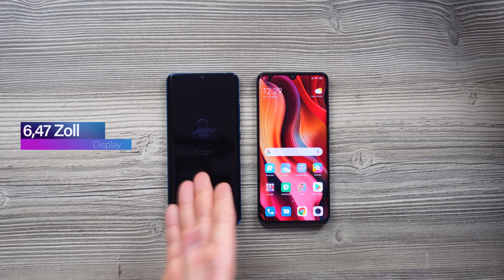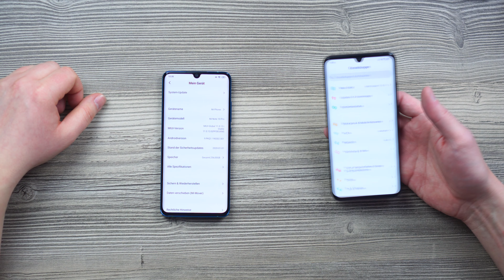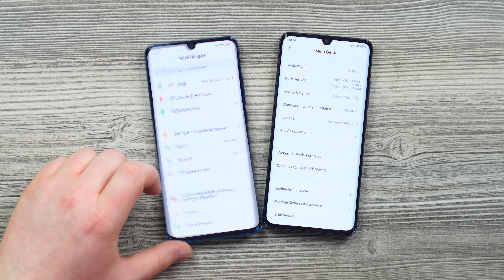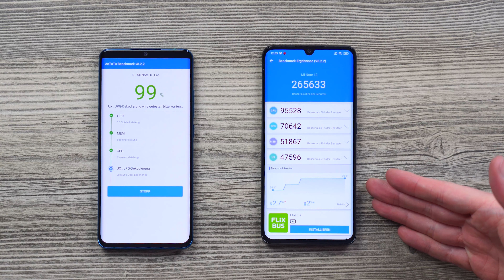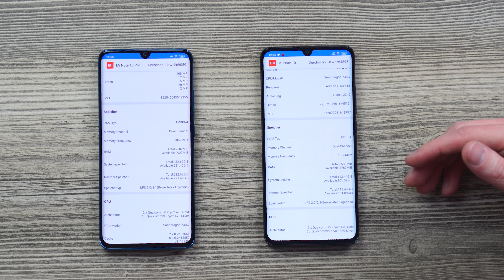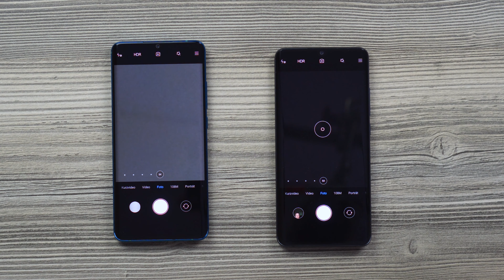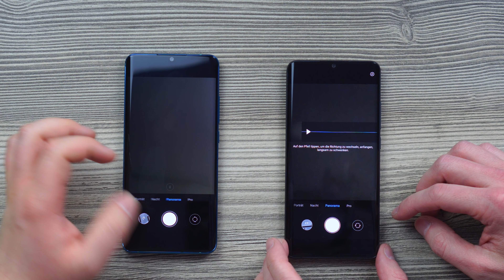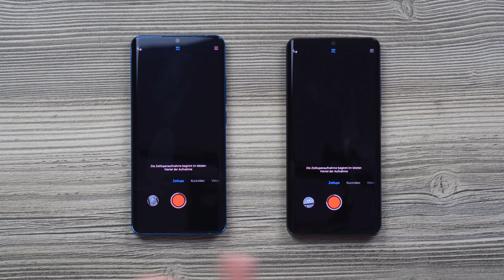Xiaomi Mi Note 10 Pro vs. Mi Note 10 - Vergleich im ersten Eindruck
Der Kampf der Giganten Xiaomi Mi Note 10 & Xiaomi Mi Note 10 Pro beginnt. Runde 1 beginnt mit dem Lieferumfang Vergleich sowie dem ersten Eindruck beider Smartphones.